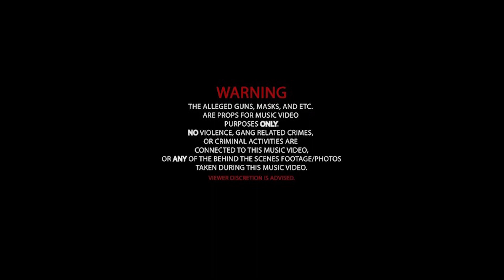FGB BigE - Passion [official Music Video]